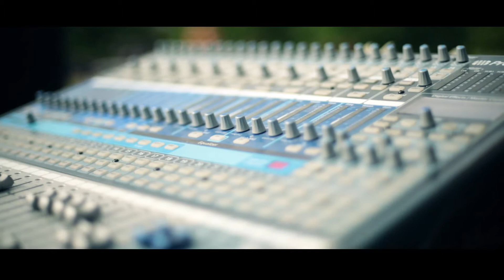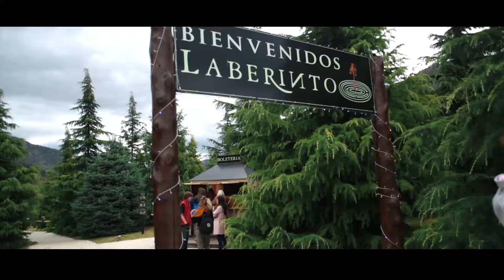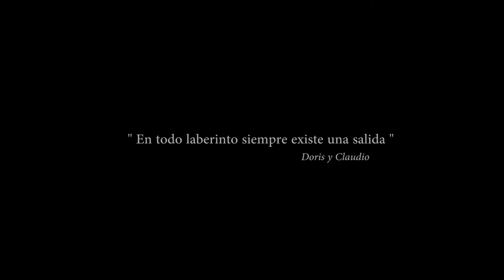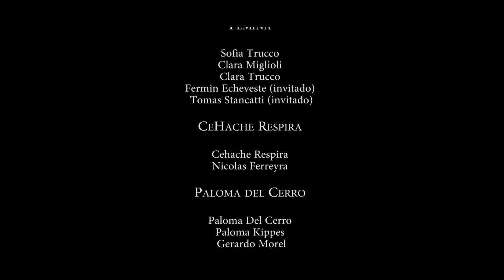Laberinto Music Fest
Cubrimos el evento laberinto Music fest en uno de los circuitos turísticos privados más importantes de la localidad de El Hoyo, "El Laberinto" más grande de Sudamérica.